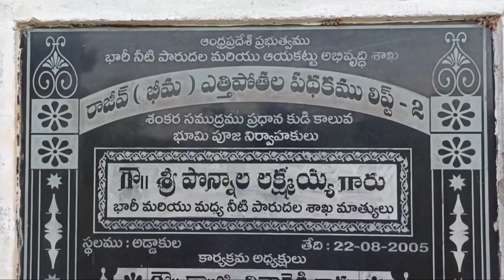సాగునీటి కోసం 17 సంత్సరలుగా ఎదురు చూస్తున్న పాలమూరు రైతులు | Rajeev Bheema Lift Irrigation Scheme 2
List Of Articles About Shankara Samudram